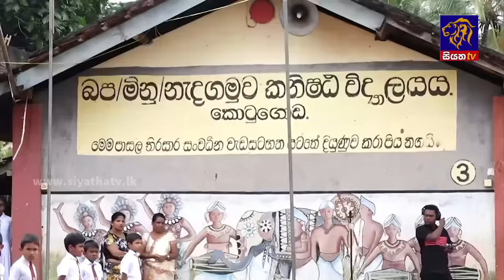Siyatha News | 06.00 AM | 07 - 01 - 2024